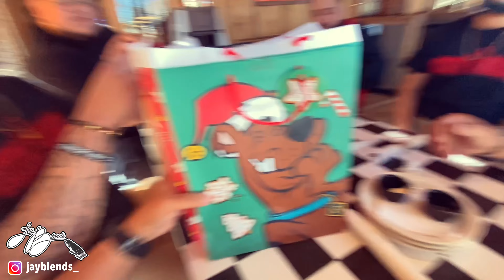SHOP CHRISTMAS LUNCH & SECRET SANTA | Barber Vlogmas: Day 21